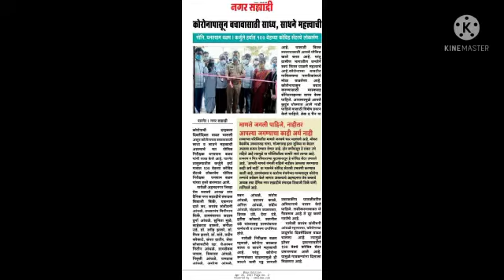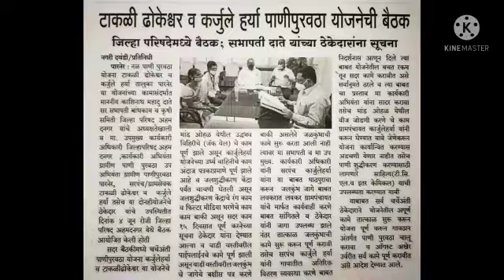आदर्श सरपंच कर्जुले हर्या सौ. संजिवनीताई आंधळे.